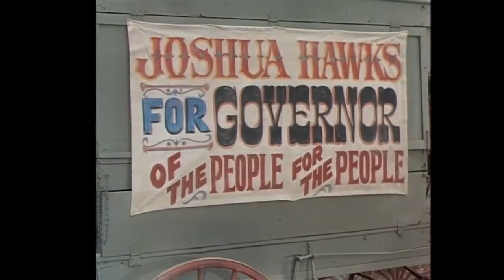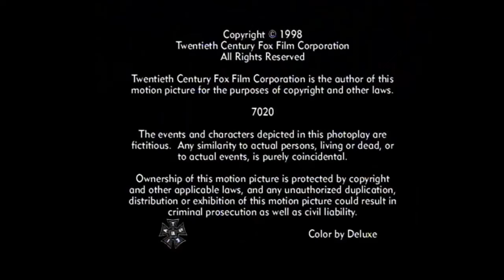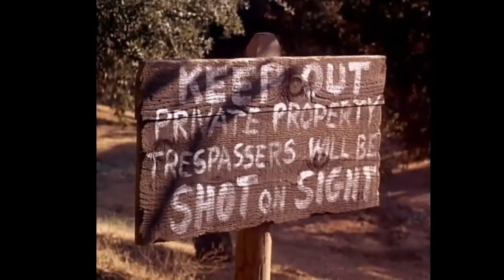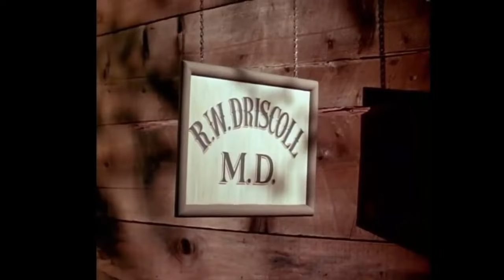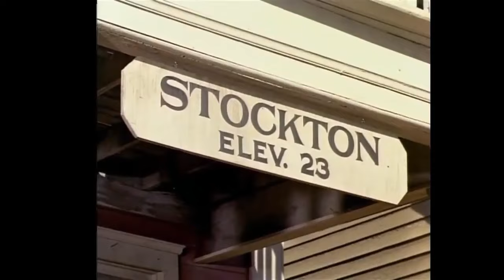The Great Safe Robbery - Best Western Cowboy Full Episode Movie HD